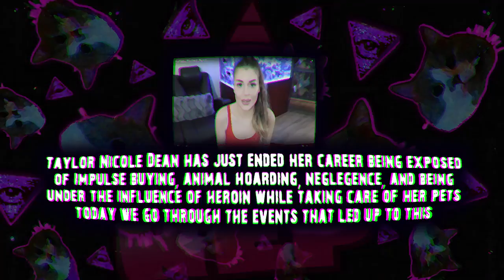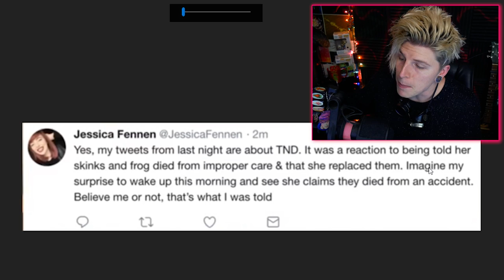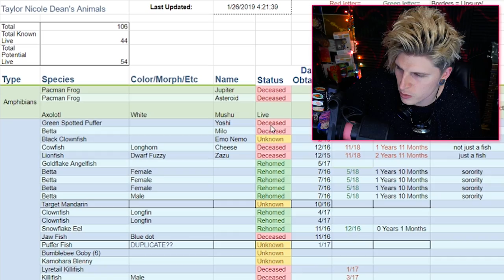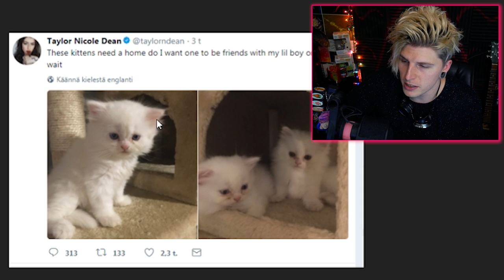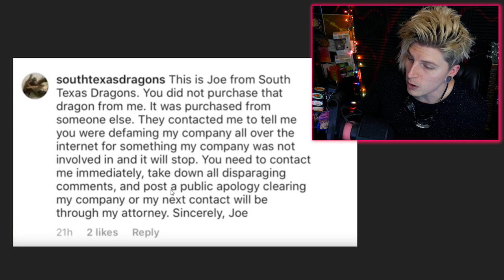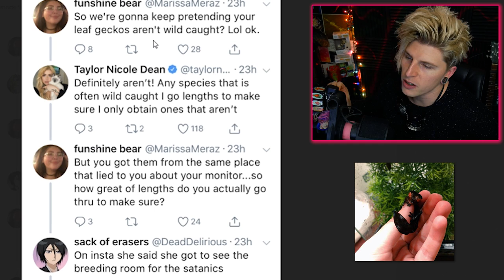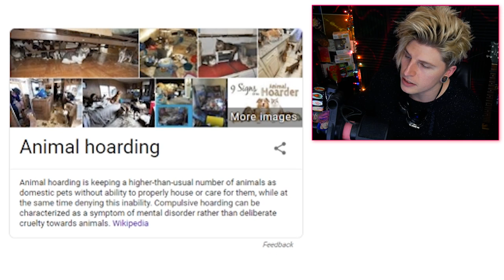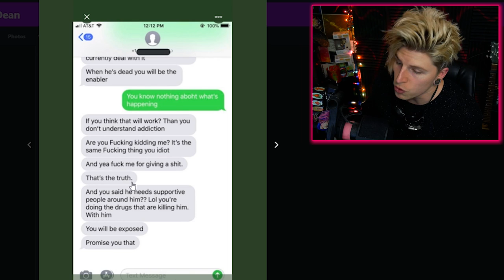Taylor Nicole Dean Just Ended Her Career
Taylor Nicole Dean has just ended her career admitting to impulse buying, hoarding animals, negligence, and being under the influence of heroin while taking care of her animals ☕

(∩｀-´)⊃━━☆ﾟ.*･｡ﾟ
Important Links/Sources:↴
Source Twitter threads:

(⊙.⊙(☉_☉)⊙.⊙) █ グ █ レ █ッ  █ グ █ (⊙.⊙(☉_☉)⊙.⊙)

ºO•❤•.¸✿¸.•❤•.❀•❤•❀.•❤•.¸✿¸.•❤•.¸✿¸.•❤•.❀•❤•❀.•❤•.¸✿¸.•❤•Oº

Video Topics/Related:↴